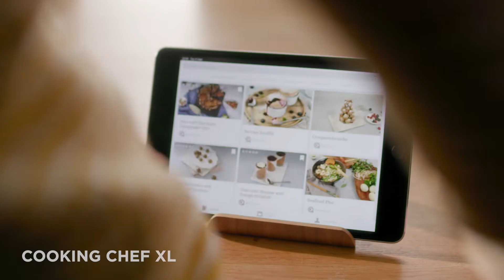Seafood Pho made with the Cooking Chef XL